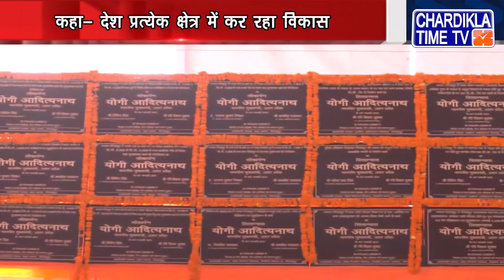UP News Live Today in Hindi | Uttar Pardesh News Live | Chardikla Time Tv News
UP News Live Today in Hindi | UP News Live | Uttar Pradesh News Live | Chardikla Time Tv News | 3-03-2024